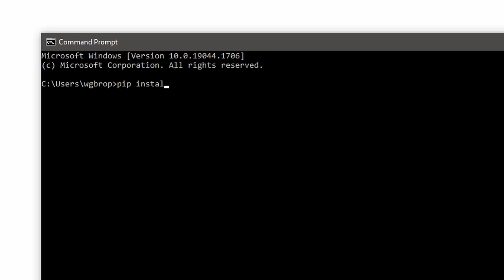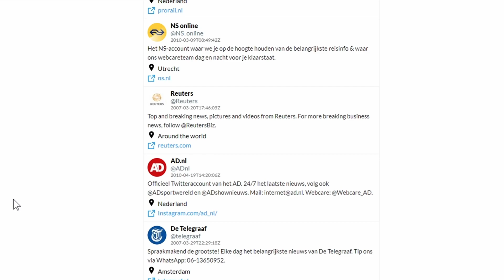Hoe je Twitter volgers en volglijsten kunt downloaden (HTML)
Twitter archieven bevatten GEEN back-up van je volgers of volglijsten. In deze video laat ik zien hoe je deze alsnog kunt downloaden en kunt weergeven in HTML.